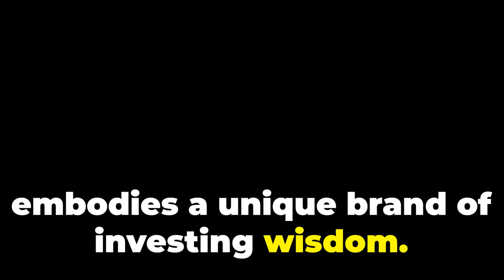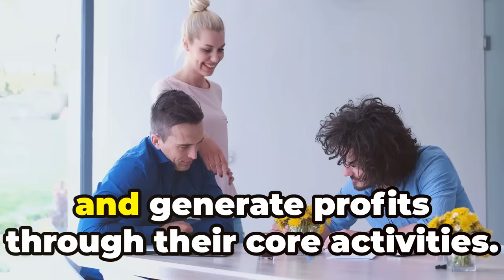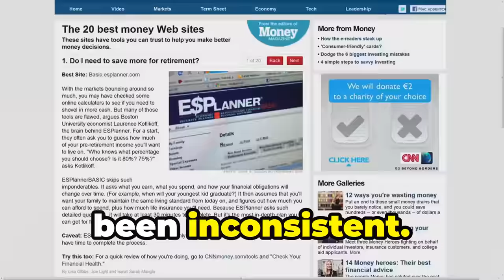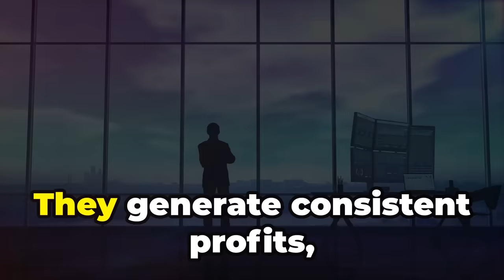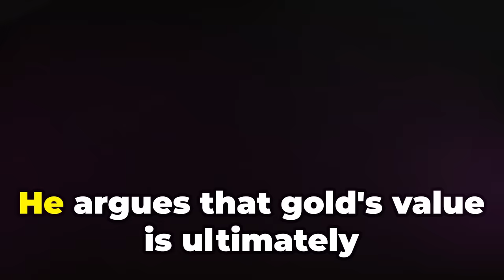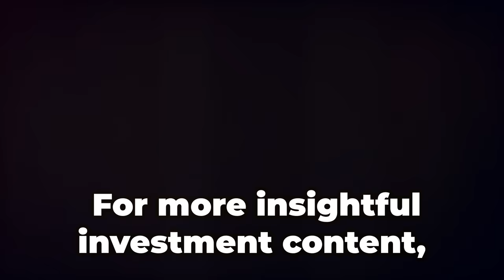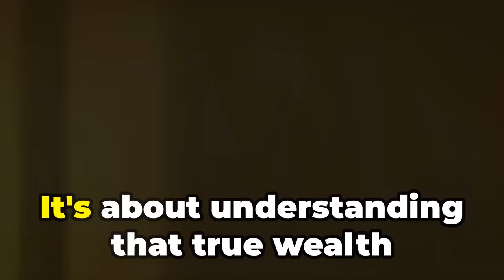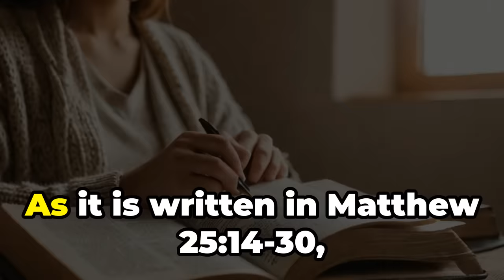Warren Buffett's GOLD HATE! His 7 Money Investing Approach (Gold's Value Explained)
COMMENTS
In this video, we delve into Warren Buffett's strong aversion to gold as an investment and uncover his 7 fundamental investing tips. Learn why the legendary investor dislikes gold and gain valuable insights into his approach to investing that have made him one of the most successful investors of all time.